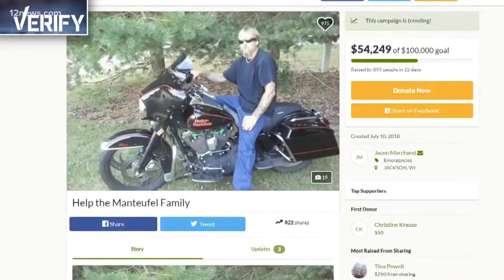Verify: Can dog saliva cause an infection?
A Wisconsin man had major amputations performed due to a bacteria that a dog has in its saliva. We verify how common this is for most humans.